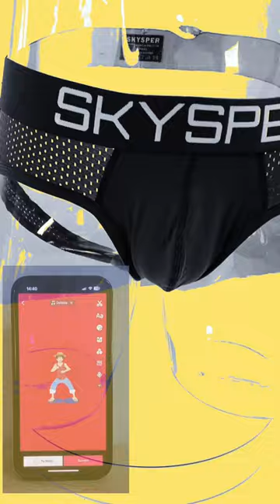Hey, what is this comic book character doing？